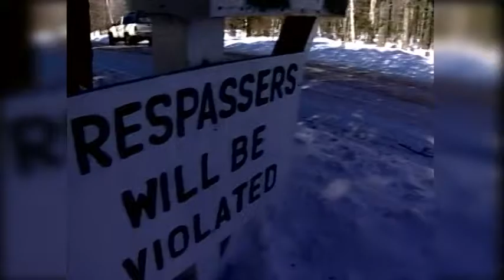WASHINGTON ISLAND WINTER